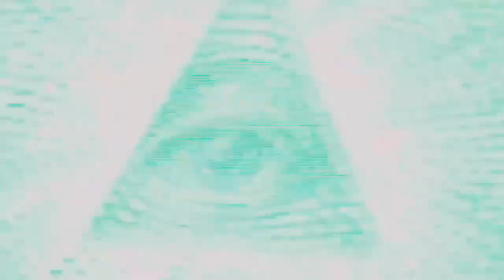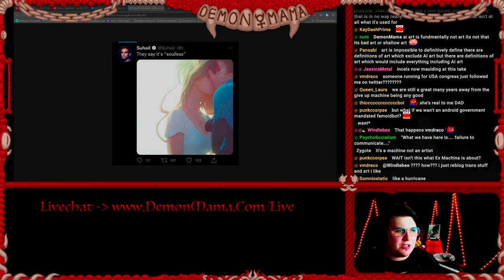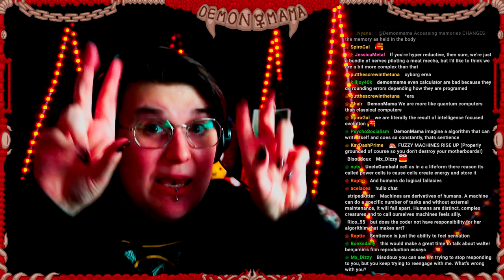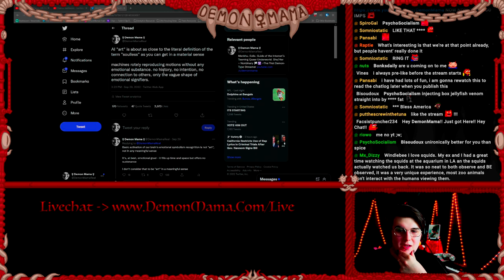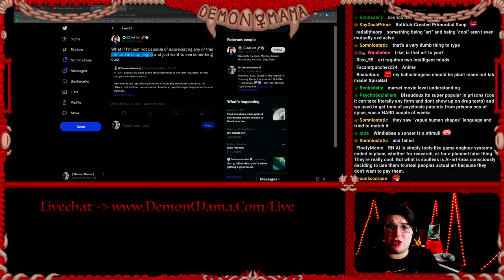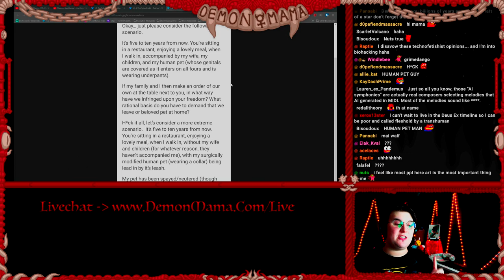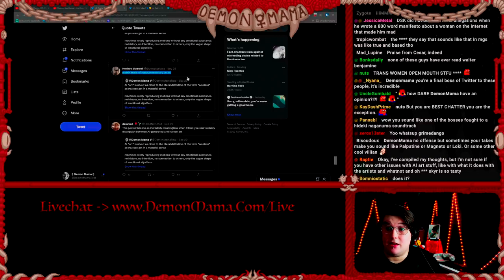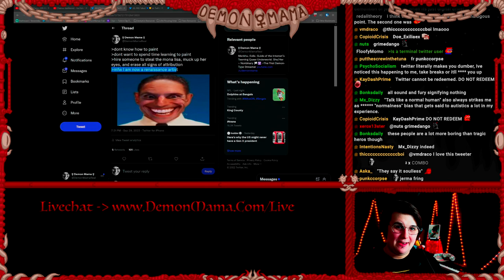"What Is Art..?" - A.I. ""ART"" CERTAINLY ISN'T